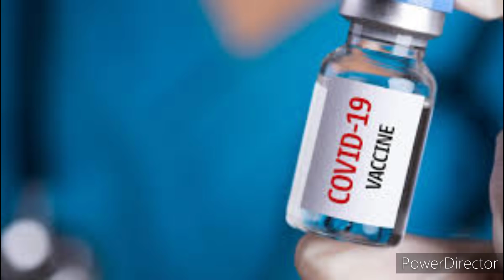Burma Sipai te nunrawn zia BBC in a puang ta dem dem mai le - PDF an che tha hle, Sipai an thi teuh